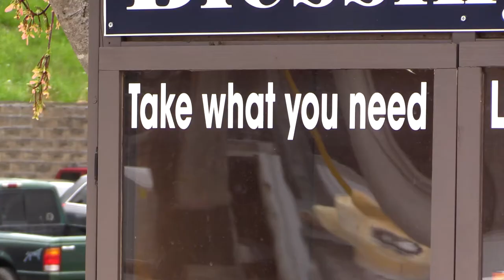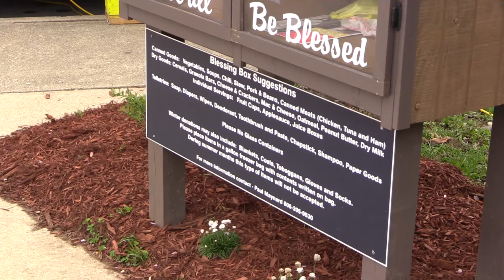Hillbilly Days offers chance for donations to blessing boxes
With the influx of people into downtown Pikeville this week, officials are hoping festival-goers will bring their giving spirit to town with them. EKB News Reporter Chris Anderson has the story.